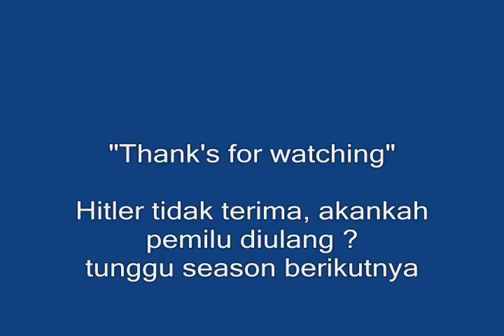HITLER KALAH SUARA PEMILU